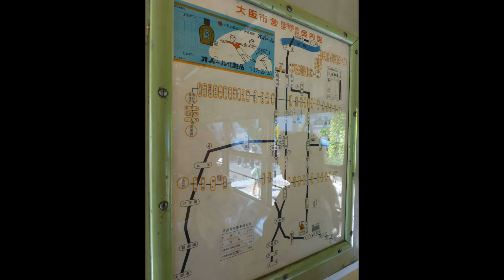大阪市電 2201 霞町線開業百周年記念展示 2013年 写真集